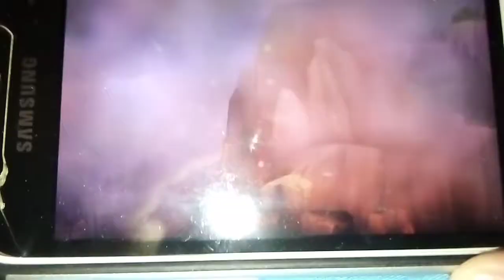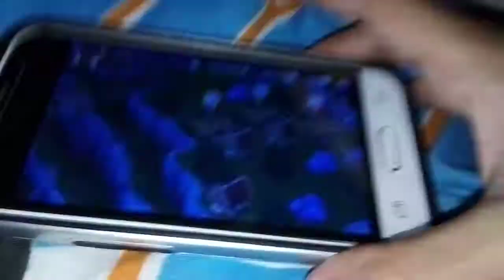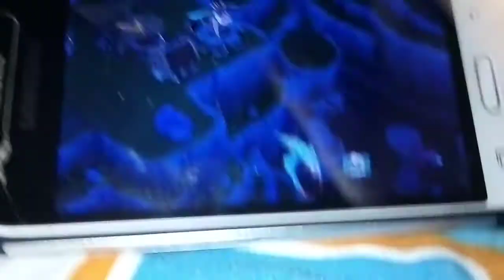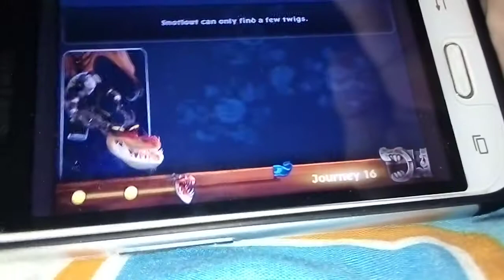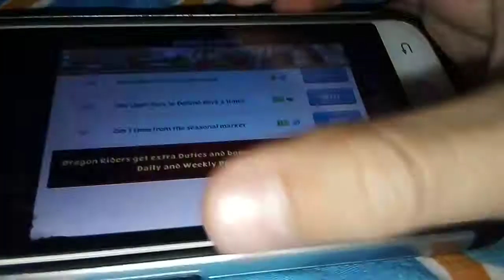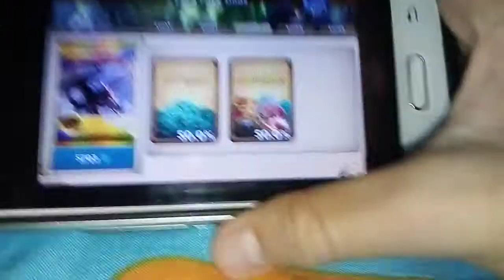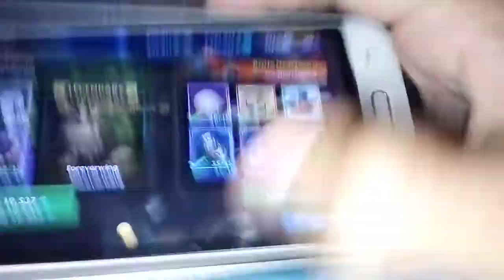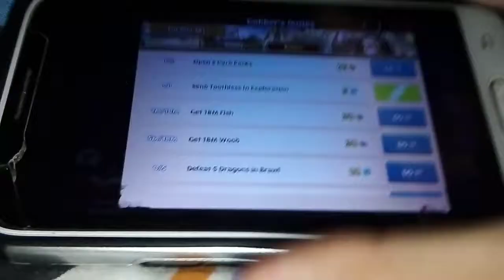Dragons rise of Berk Episode 32